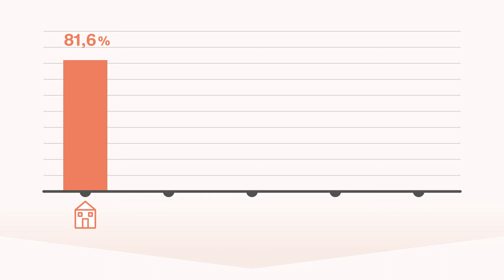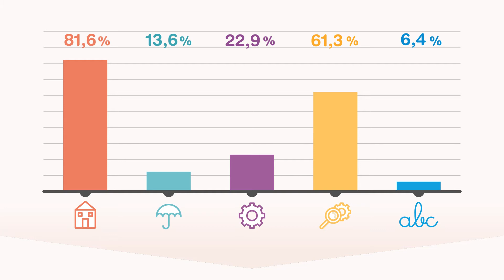False partenze - Un universo di disagio alle porte della Caritas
Per Caritas Italiana abbiamo realizzato un format di 6 infografiche per raccontare i risultati del "Rapporto sulla povertà e l'esclusione sociale in Italia" del 2014.

La quinta riguarda l'universo di disagio alle porte della Caritas.